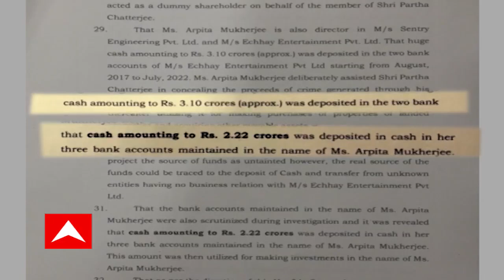Partha Chatterjee : আরও সম্পত্তি! আরও টাকা! পার্থ, অর্পিতার আরও সম্পত্তির হদিশ! Bangla News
শিক্ষক নিয়োগ-দুর্নীতির মামলায় পার্থ, অর্পিতার আরও সম্পত্তির হদিশ! সূত্রের খবর, ইডি’র রিমান্ড পিটিশনে দাবি করা হয়েছে, অর্পিতার সংস্থা ও ব্যক্তিগত অ্যাকাউন্টে পাঁচ কোটি টাকা জমা পড়েছিল। কলকাতায় পার্থ, অর্পিতার আট কোটি টাকার আরও দু’টি সম্পত্তির হদিশ মিলেছে বলেও এই পিটিশনে দাবি করা হয়েছে। এই সব টাকাই কি চাকরি বিক্রির? তা খতিয়ে দেখছেন তদন্তকারীরা।